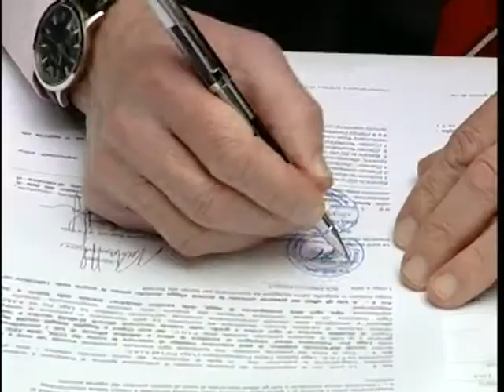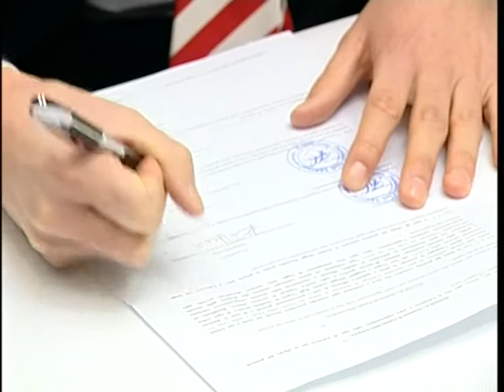FCS - Events / Rinnovi Fink e Vecchi.mpg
Tutti i video dell'FC SUEDTIROL li trovate sul sito alla sezione FCS CHANNEL (vedi banner in homepage)